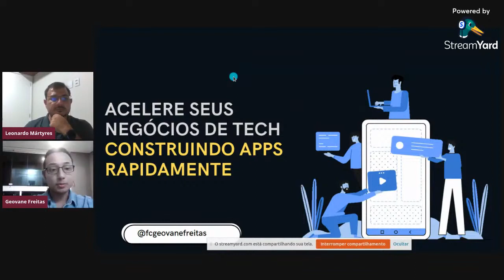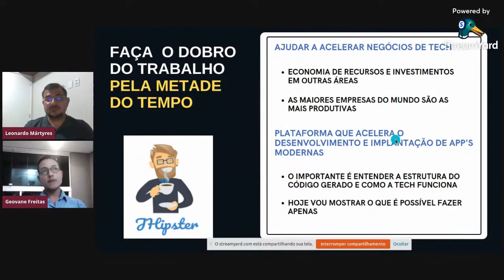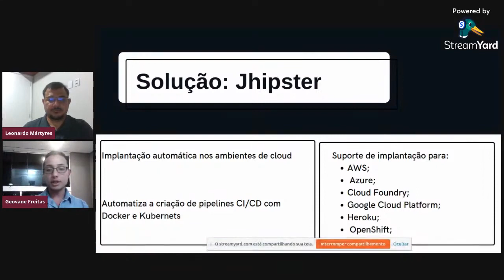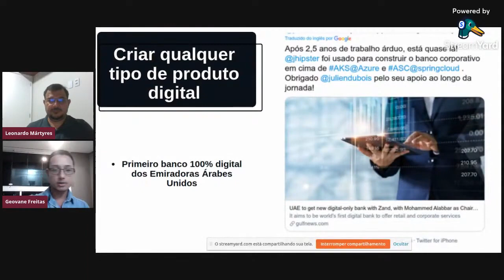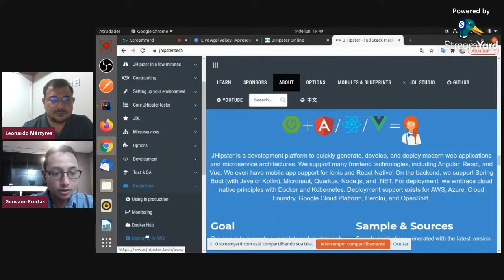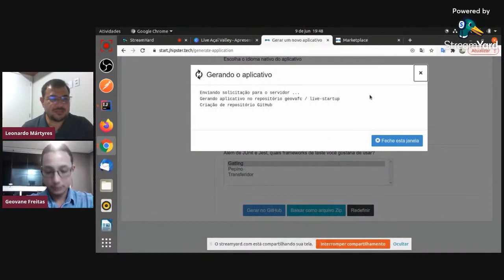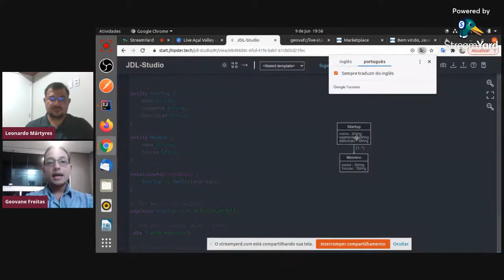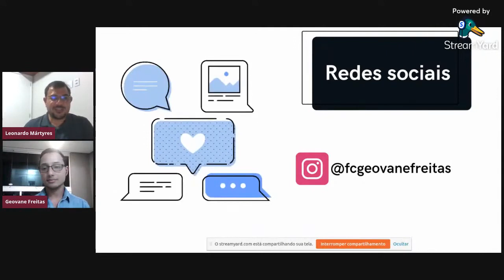Acelere sua startup criando aplicações rapidamente com Jhipster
Time pequeno, orçamento limitado e uma vontade muito grande de fazer a diferença, essa é a realidade muitas startups

uma plataforma que acelera o desenvolvimento de aplicações web, mobile e micro serviços, mostro como ela funciona e como pode contribuir para acelerar negócios que usam tecnologia.